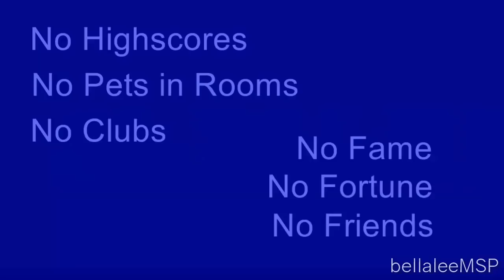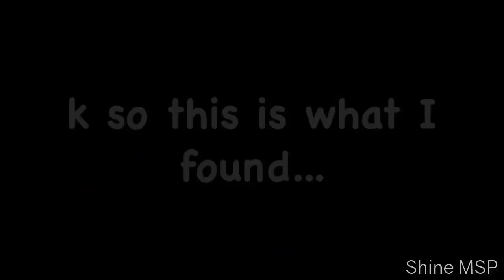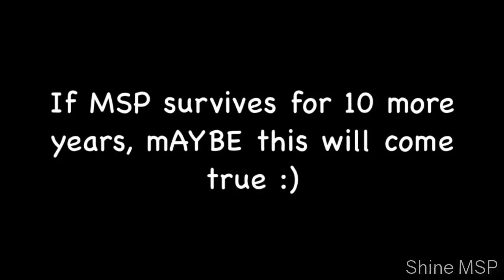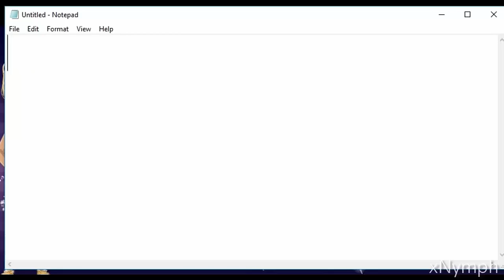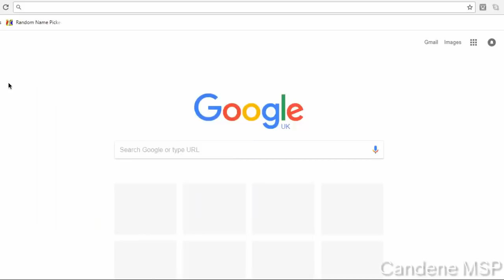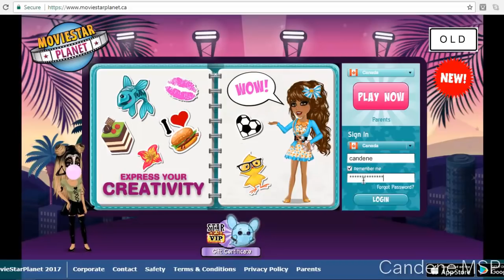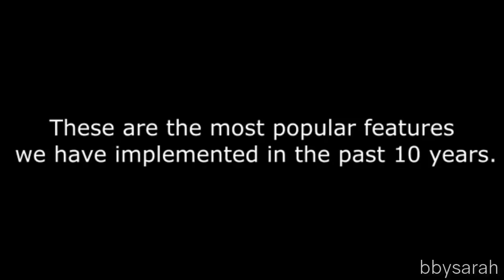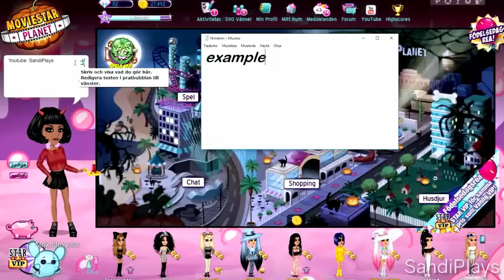MSP In 10 Years!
Did you enjoy seeing what MSP will look like in 10 years? What else do you think will change? Maybe higher VIP prices or no more pets? And before you click out of this description, do you like old MSP, the current MSP, or future MSP better? And which video was your favorite?

MSP ACCOUNTS:
US → KD41721 & Kandi Kisses
UK → KD4172
PL → OfficialKatieDarling